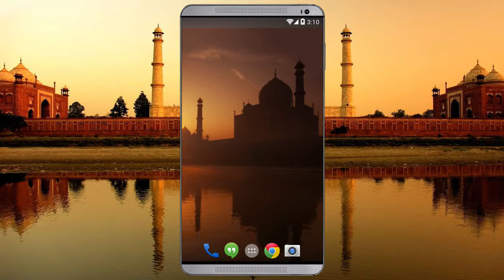Ganges Live Wallpaper